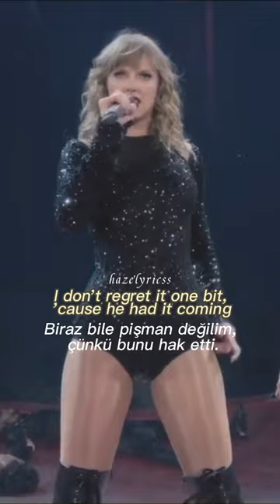Taylor Swift - I Did Something Bad